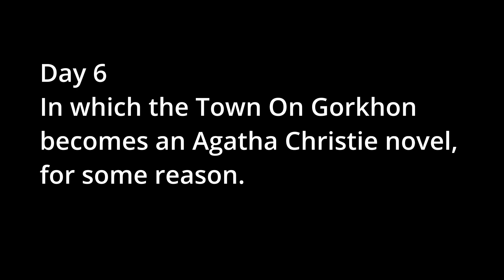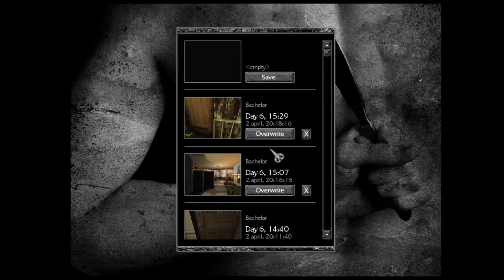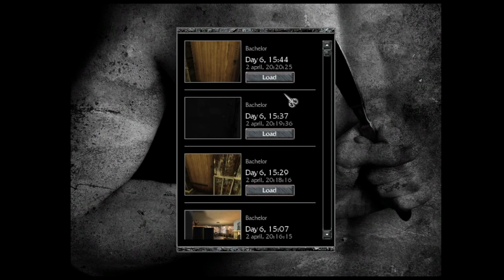Alys plays Pathologic: Bachelor 2005, Day 6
Don't play Pathologic, they said. It is not fun, they said. Of course, I did not listen, and I am currently here, trying to play all versions that I have been able to find of the game.
The fourth one of them being, in chronological order, the 2005 version. The Bachelor Route, to be more precise.
And we reach the half of the route! Day 6, in which an extreme amount of weird things do happen.